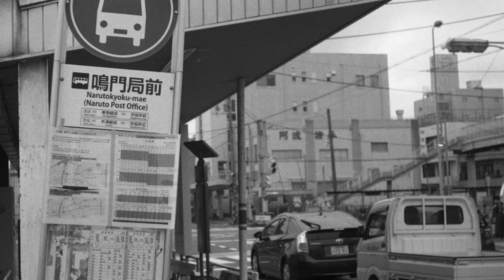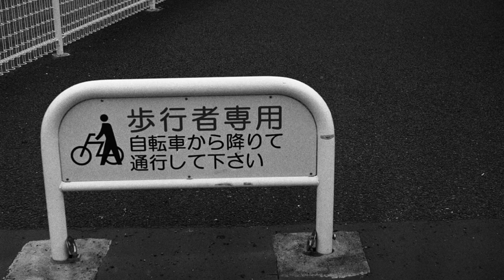【開封動画】【作例あり】ヤフオクでゲット！ジャンクなレンズ交換式レンジファインダーGETしました(#^.^#)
超格安でGET！ヤフオクでGETしたカメラが送られてきました。すでに軽く試写して作例もあります。

このカメラ、メッチャ楽しいです^-^